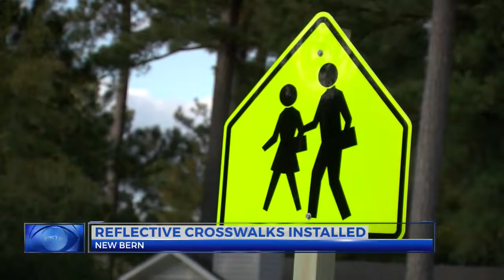New Bern police add reflective crosswalks near H.J. MacDonald Middle